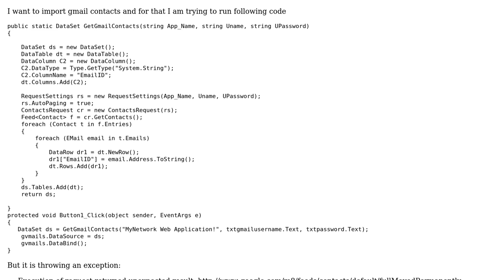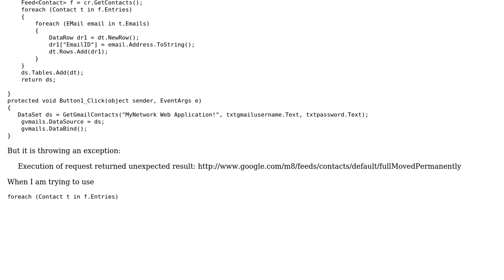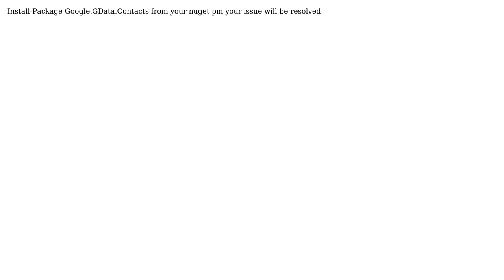I want to import gmail contacts but it was throwing an error when I am trying to fetch data from...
I want to import gmail contacts but it was throwing an error when I am trying to fetch data from Contact

With thanks & praise to God, and with thanks to the many people who have made this project possible! | Content (except music & images) licensed under CC BY-SA | Music | Images & others | With thanks to user Sharad user Dipanki Jadav and the Stack Exchange Network Trademarks are property of their respective owners. You are responsible for your own actions.